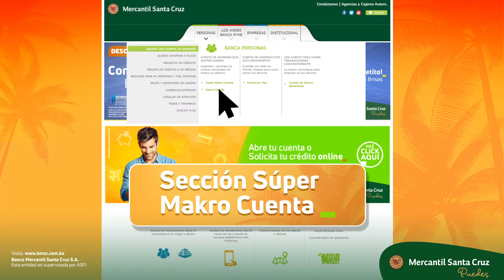SMK TUTORIAL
¿En qué invertirías si te ganas la Súper MakroCuenta? Revisa tus cupones Porque PUEDE Hacerse Realidad